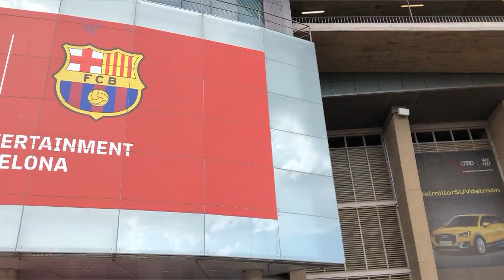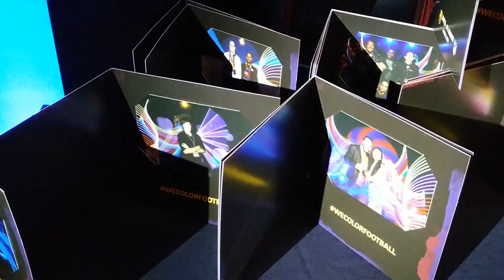Photocall Light Painting F.C. Barcelona ( Camp Nou )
Photocall Light Painting de Riders of Light para el Futbol Club Barcelona, varias instalaciones simultaneas en las zonas Vip del Camp Nou durante el partido F.CBarcelona- Atletico de Madrid.

Rodeados de grandes artistas: Alexandra Lunar , Jordi Soriano y Light Hunters.